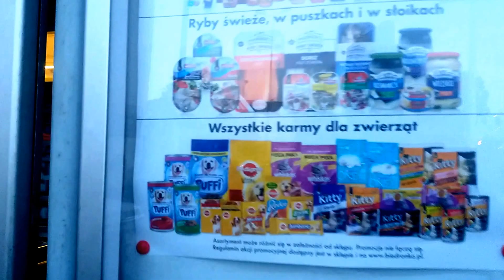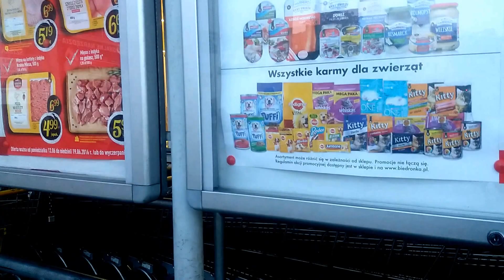smutny pies. Polska biedronka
Kyiv,  Киев Шашула, Shashula, Ukraine, Україна